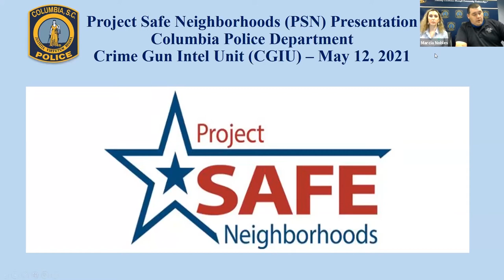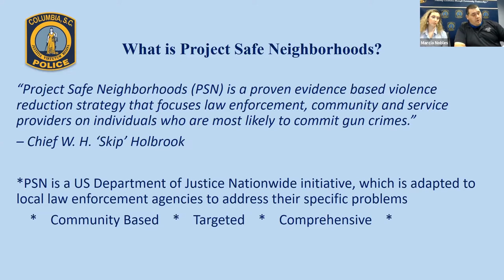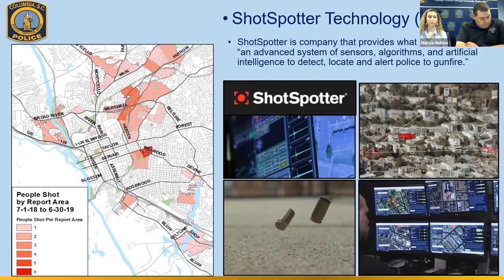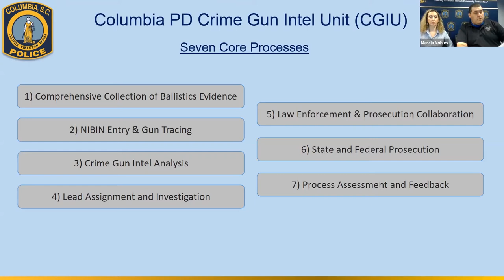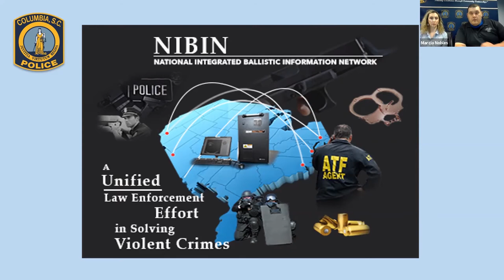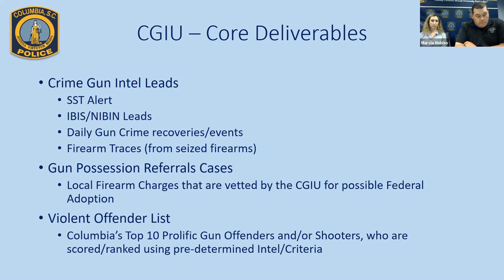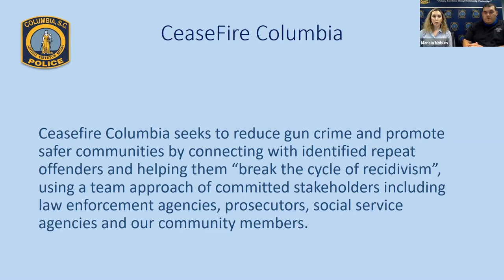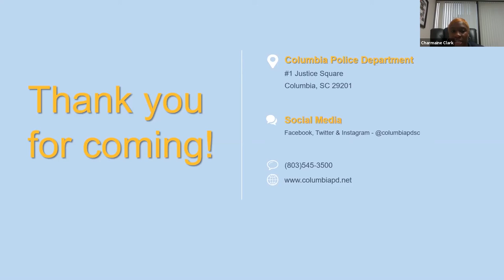All-Access Training | Project Safe Neighborhoods